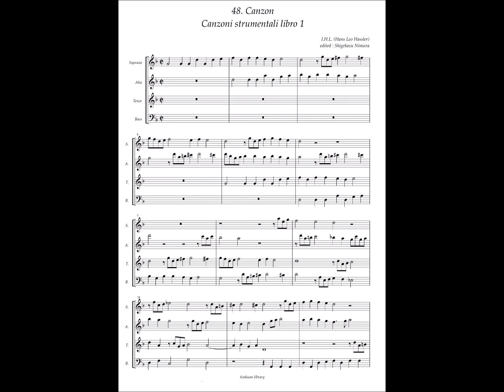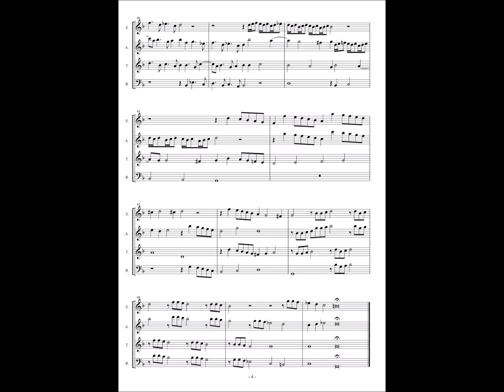Canzoni strumentali Libro1(Torino Manuscript) No.48 Hans Leo Hassler, Canzon